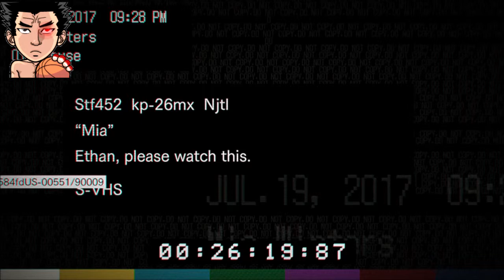Résident Evil 7 épisode 3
Salut à tous, c'est moustikdu50, aujourd'hui on se retrouve sur la suite du let's play de Résident Evil 7.